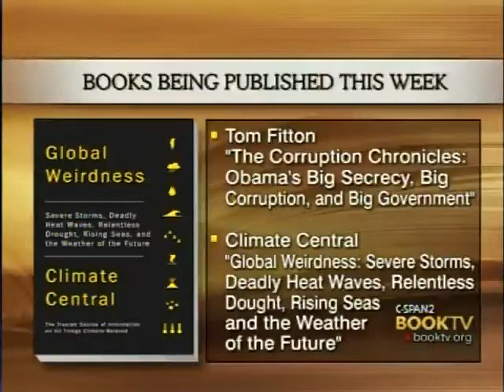The Corruption Chornicles promotion on CSPAN 2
Tom Fitton, member of the Judicial Watch, presents his thoughts on the Obama administration including obamacare, bailouts and Guantanamo Bay in his book, "The Corruption Chronicles: Obama's Big Secrecy, Big Corruption and Big Government."